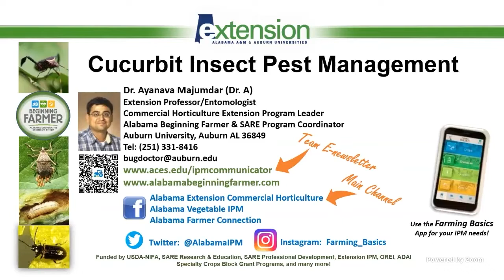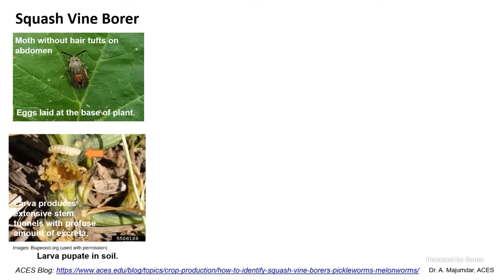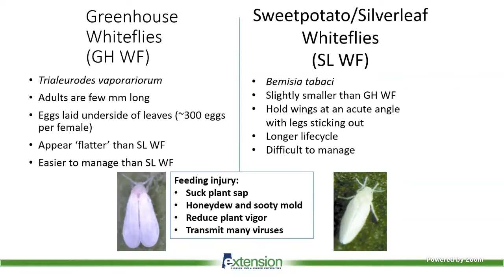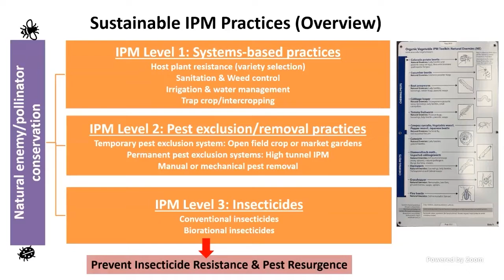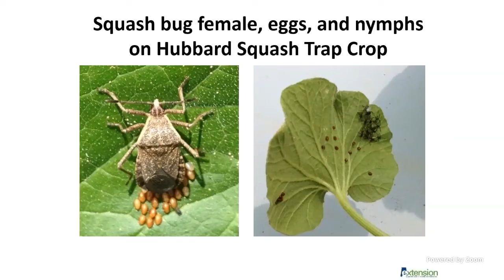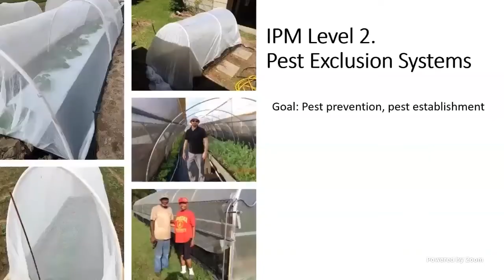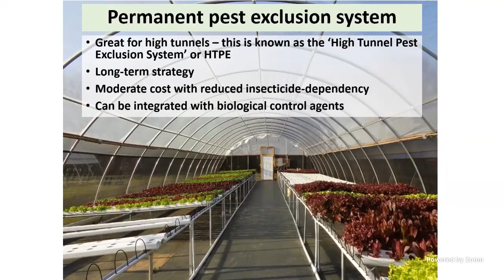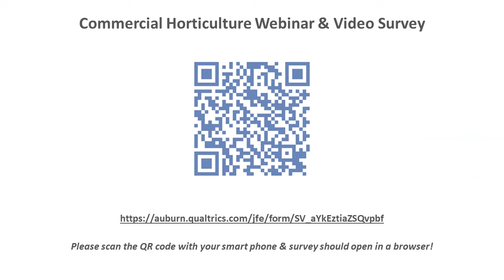2022 Vegetable School - Cucurbit Insect Management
Welcome to the 2022 series Vegetable School. Today we will be with Ayanava Majumdar as he discusses Cucurbit Insect Management.